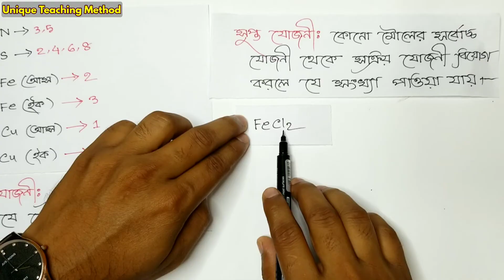SSC Chemistry Chapter 5 | সক্রিয় যোজনী | সুপ্ত যোজনী | Delowar Sir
Valency | সক্রিয় যোজনী | সুপ্ত যোজনী | Delowar Sir | Unique Teaching Method

১। মিস্টার জারণ বিজারন বিক্রিয়া।

২।মিসেস গ্যালভানিক কোষ ।

৩। রাসায়নিক বিক্রিয়া করার নিয়ম ।

৪। লা-শাতেলিয়ার নীতি

৬।মোল কী?

৮। অরবিট ও অরবিটাল।

৯। রাদারফোর্ড আলফা কণা বিচ্ছুরণ পরীক্ষার মাধ্যমে যেভাবে নিউক্লিয়াস আবিষ্কার করেন।

১০।বন্ধন শক্তি বের করার নিয়ম। বিক্রিয়ায় তাপের পরিবর্তনের হিসাব বের করার নিয়ম । এ ভাইকে নিয়ে আর কী বলবো?
আমার কিছু কথা
আসসালামু আলাইকুম।